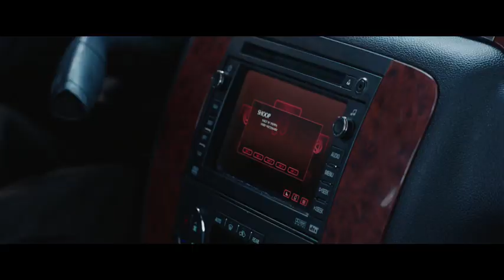Deadpool (2016) / Trailer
Deadpool (2016) / Deadpool / Trailer
A former Special Forces operative turned mercenary is subjected to a rogue experiment that leaves him with accelerated healing powers and adopts the alter ego Deadpool.